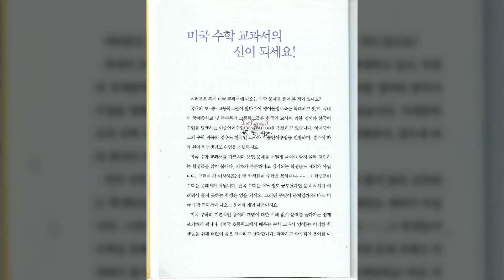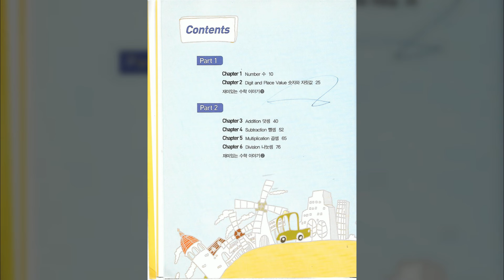0010 p 32 콕콕 짚어주는 숫자와 자릿값 어휘 Chapter 2 Digit and Place Value 숫자와 자릿값 『미국 초등학교에서 배우는 수학 교과서 영어』 독